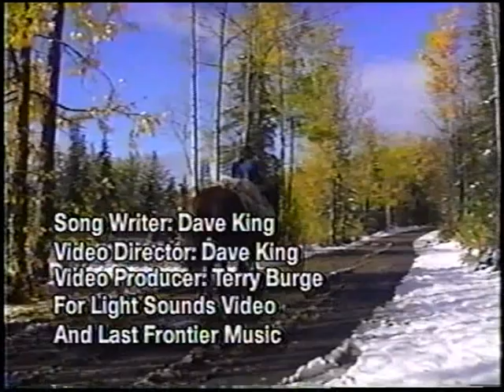Dave King Without You I'm Never Alone